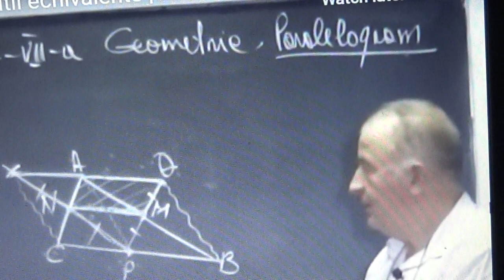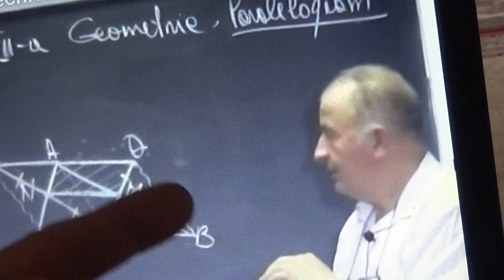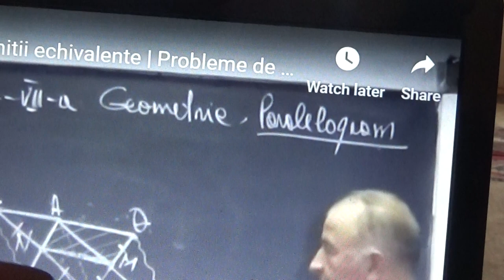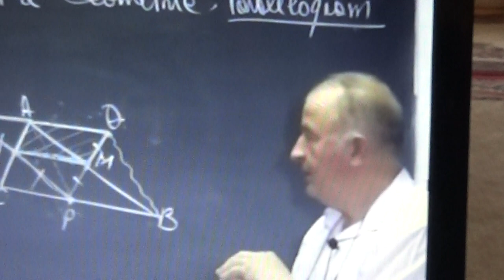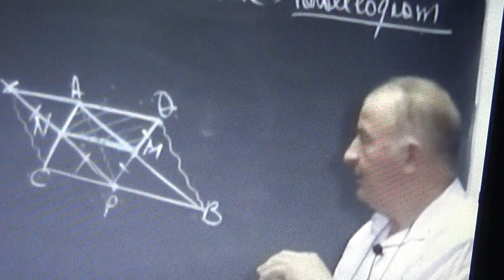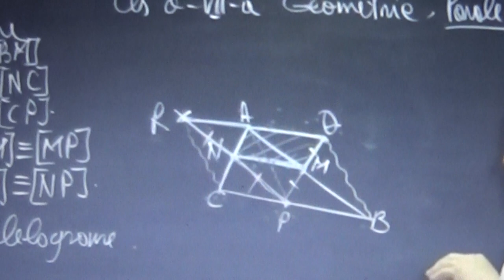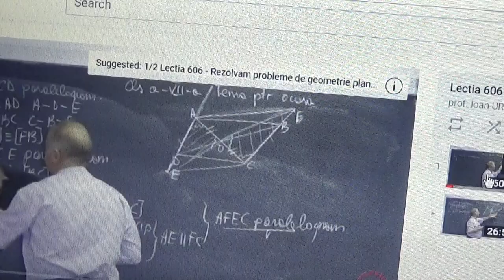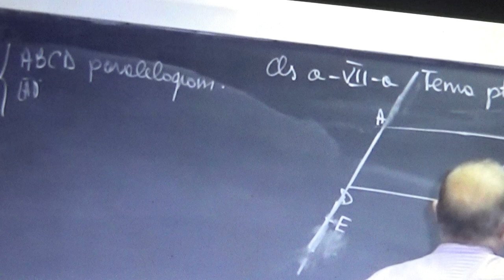3/6 1819 Clasa 7 Ioana va invata cum sa invatati la matematica, folosind lectiile profului online